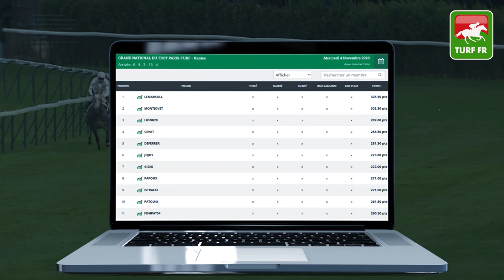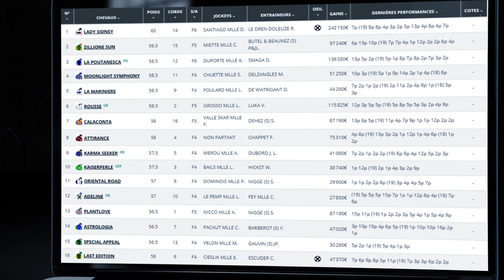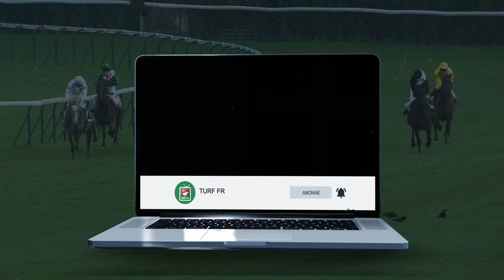Minute Quinté TURF FR : PRIX GEMMA - Vendredi 6 Novembre 2020 - Paris Vincennes 🏇 PMU #219671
🥇 Retrouvez le pronostic exclusif de notre expert Turf Lucius Simenon pour le PRIX GEMMA Vendredi 6 Novembre 2020 à l'hippodrome de Vincennes à Paris en France.

✅ NOS LOGICIELS TURF :
✔️ Logiciel TURF INFO Professionnel Edition: